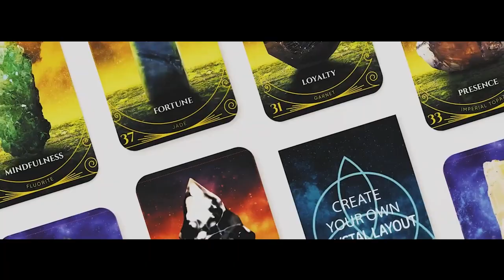Elevate your Kickstarter Campaign Video Reel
Welcome to VIOCREATVEFX!

    Elevate your Kickstarter campaign with a professionally produced video! Our affordable video production service includes everything from scriptwriting to post-production, all designed to help you tell your story and capture the attention of potential backers.

We created! They've got the best results!

Wrislax - The 1st of its Kind Wearable Wrist Massager - The Kickstarter and Indiegogo video promo created by us was a success! More than 1000 backers pledged $90,000 to help bring this project to life.
Funded in less than 3 HOURS! - Your Crystal Allies - 44 Sacred Altar Cards & Oracle Set -

For Starter Basic Package you get:
  Unique Video Editing and Sound Design Service
 We write the script and we provide a simple Storyboard - if you have your own we will follow
We take your footage or picture provided or we add footage from our huge library to spice up the final video product
Motion Graphics
Social Media Package Available as a Bonus! Please ask for details!

For the rest of the Packages We are offering full service:
Pre - Production -Post
Let's get in touch! Drop us a message!

Kickstarter campaign, video production, professional
Affordable, scriptwriting, post-production
Storytelling, attention-grabbing, potential backers
Wrislax, wearable wrist massager, success
Kickstarter and Indiegogo, video promo, results
Backers, project, bring to life
Funded in hours, Crystal Allies, sacred altar cards
Oracle set, unique video editing, sound design
Simple storyboard, footage, pictures
Library, motion graphics, social media package
Full service, pre-production, post-production
YouTube presentation reel, Kickstarter success story
Crowdfunding, creative video, marketing
Engaging, captivating, visual storytelling
Promotional video, crowdfunding campaign, success
Attention-grabbing visuals, compelling narrative
Funding goal, project launch, backer support
Product demonstration, testimonials, product features
Call to action, crowdfunding backers, campaign promotion
Professional video services, project showcase, funding success
Compelling visuals, emotional connection, crowdfunding journey
Kickstarter video production, campaign storytelling, audience engagement
Project highlights, campaign updates, funding milestones
Explainer video, product benefits, backer rewards
Crowdfunding video, project overview, campaign progression
Story-driven video, impact storytelling, project impact
Creative storytelling, pledge rewards, project vision
Kickstarter success, backer testimonials, campaign strategy
Product launch, campaign video, backer community
Crowdfunding support, project promotion, audience reach
Funding success, project funding, campaign launch
Backer engagement, video marketing, crowdfunding tips
Creative concept, video editing, crowdfunding promotion
Audience targeting, campaign storytelling, pledge incentives
Project innovation, crowdfunding journey, project updates
Marketing strategy, campaign promotion, project success
Crowdfunding success story, project inspiration, video production